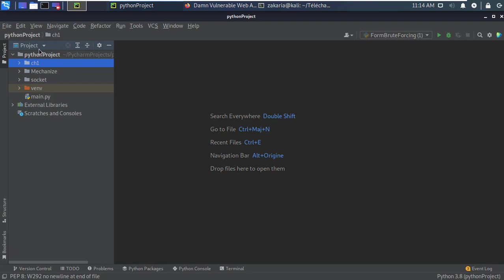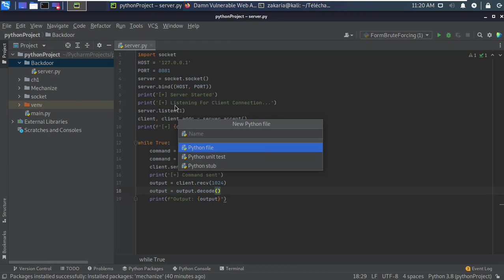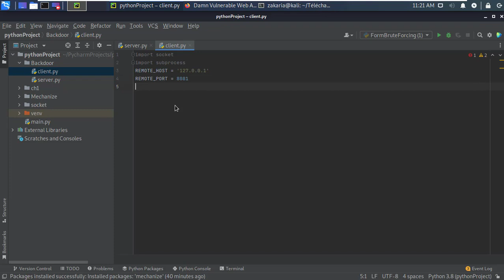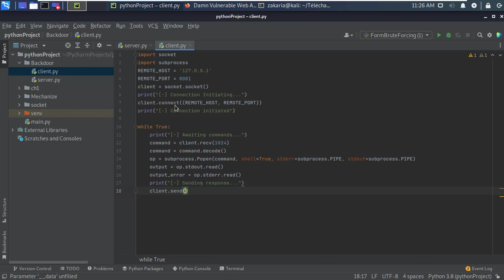Python for Pentesters - Create Backdoor #02 - Using Kali linux , Python 3 , Pycharm